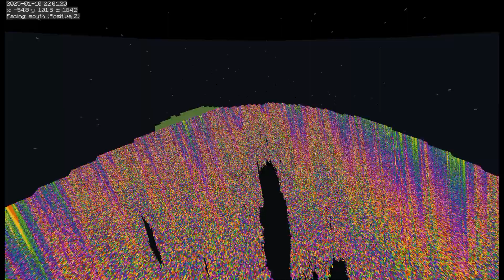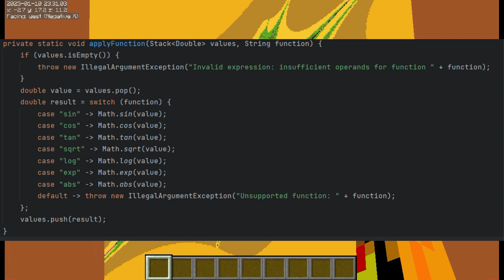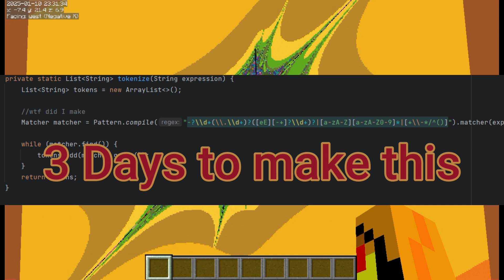Minecraft Fractal World Update!! new Presets and Custom Fractals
Hello! In this video, I made a Huge Update to the Fractal World Mod! I added around 15 new presets, and I have started work on a custom fractal generator, where all you need to do is type in a math equation, and it will turn it into a fractal!

("-?\\d+(\\.\\d++?([eE][-+]?\\d+)?|[a-zA-Z][a-zA-Z0-9]*|[+\\-*/^()]")

If you want to use this mod, its free, and will be in my Modrinth page. Enjoy!

00:00 New Presets
02:08 Custom Fractal!